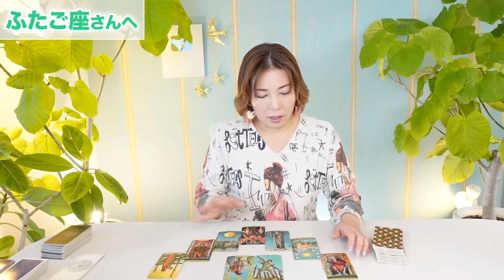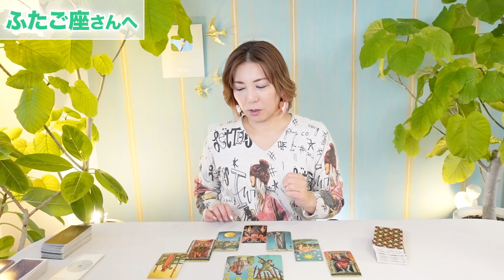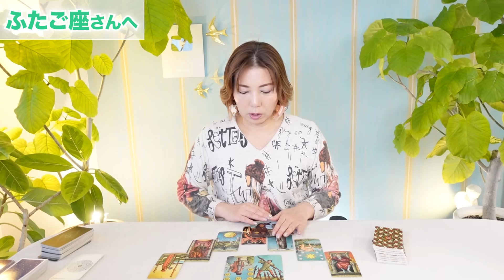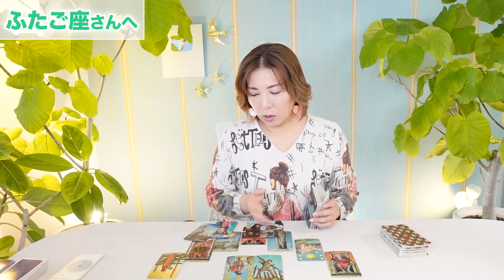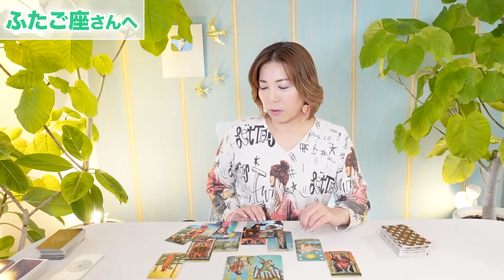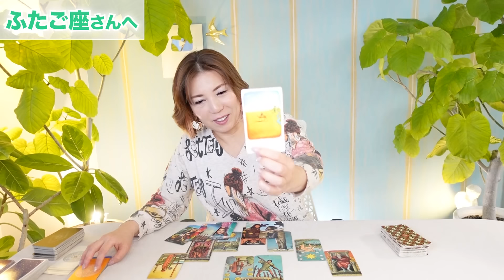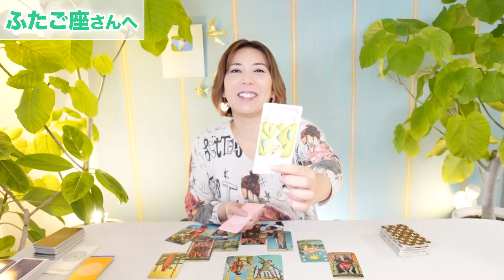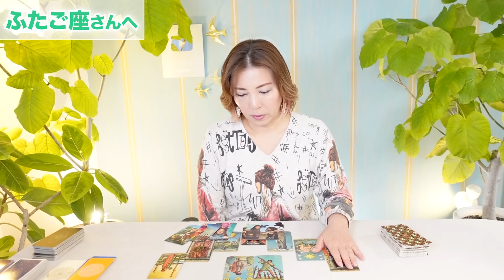♊️ふたご座さんへ【3/10-3/25】条件よりも最初の想いが道を作っていく！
🔹運勢がわかる✴︎カペラノートはこちらからどうぞ。

ターラ